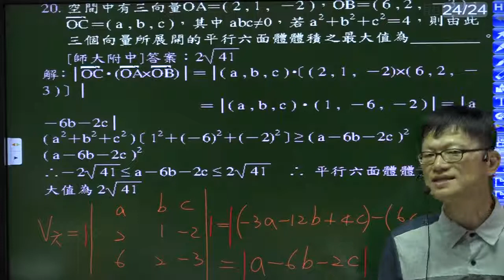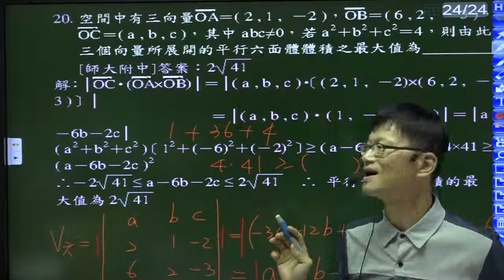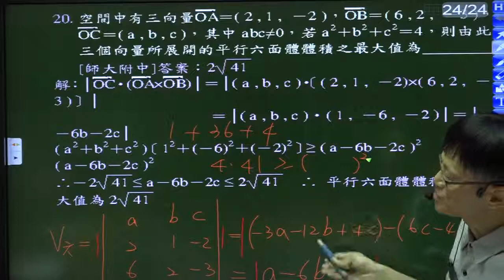B4--1-4--練習卷---填充20---有兩已知空間向量，若第三個向量為(x,y,z), 且x平方+y平方+z平方為已知數，求(x,y,z)與另外兩已知向量展開的平行六面體的體積的最大值